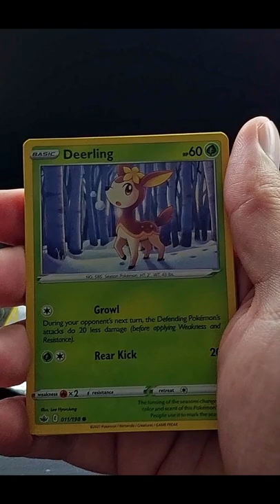Pokémon Openings Ep. 288: There Is No Magic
Really hoped for some magic here :(